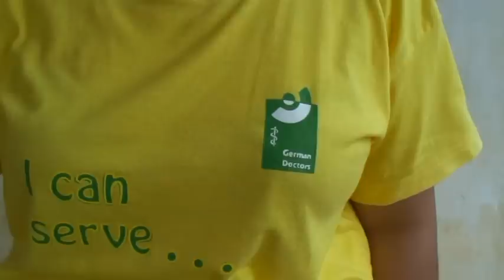Für alle ein Gewinn – Arzteinsatz auf den Philippinen | German Doctors e.V.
Hilfseinsatz auf der philippinischen Insel Mindanao. Der Arzt Dr. Cord von Restorff hat für die German Doctors in Mindanao gearbeitet und seinen Einsatz filmisch dokumentiert. ◀◀ finden Sie weitere Informationen zum Projekt auf Mindanao.